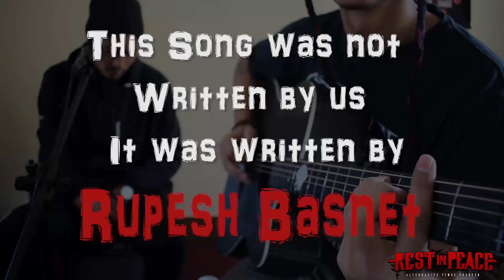Rupesh Sumsher Kc - Sano Katha [ Acoustic Cover ]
This song was written by Rupesh Sumsher Kc 9, 10 years ago...